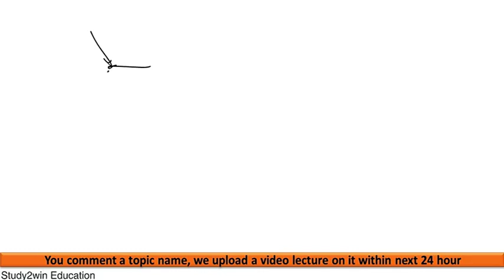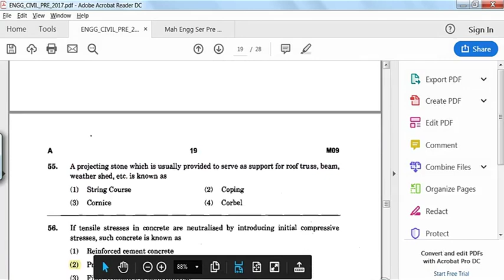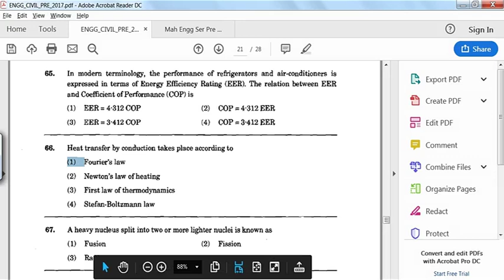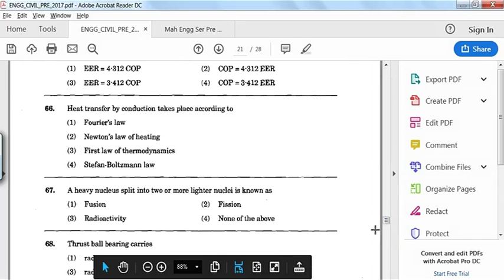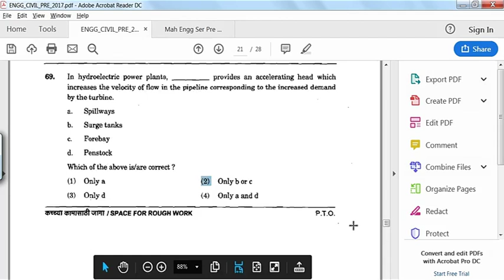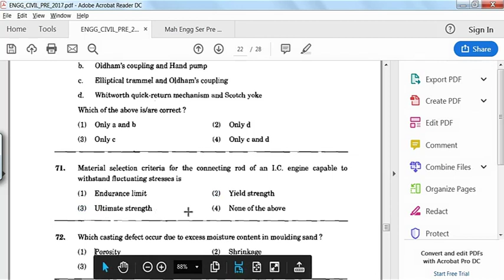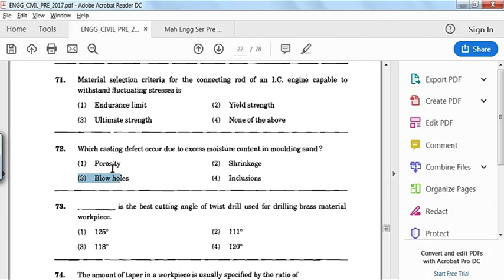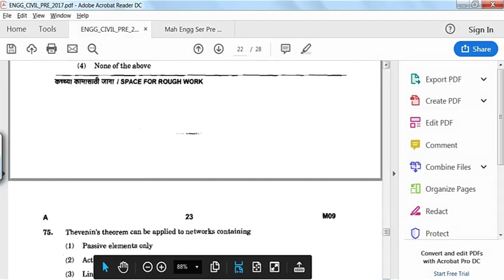Maharashtra Engg Services Previous Question Paper Solutions (Part 2) | MPSC - 2019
MES prelims 2017 question paper solution for engineering mechanics and mechanical engineering questions only... hope you find it useful...